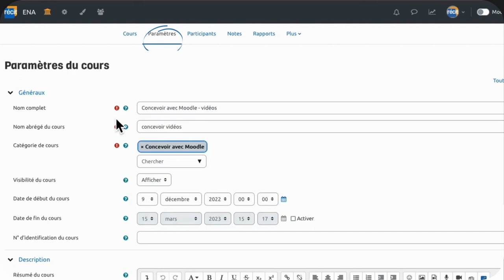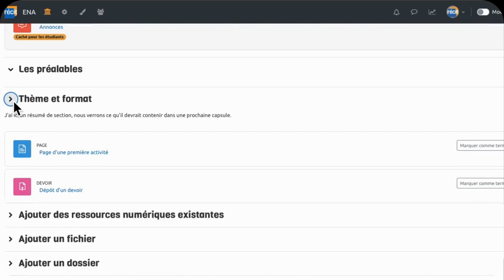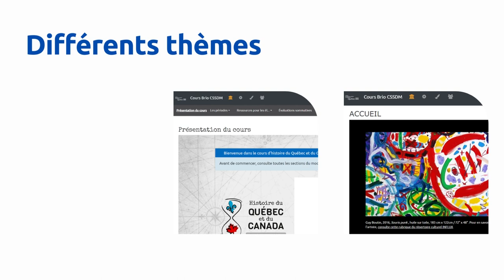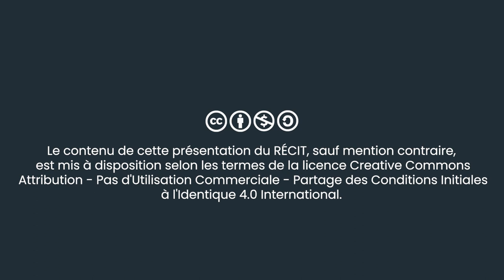Concevoir avec Moodle | Thème et format de cours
Voici les éléments présentés dans ce tutoriel vidéo:
0:00 Jingle
0:16 Introduction
0:47 Changer le format
1:21 Changer de thème et d'apparence